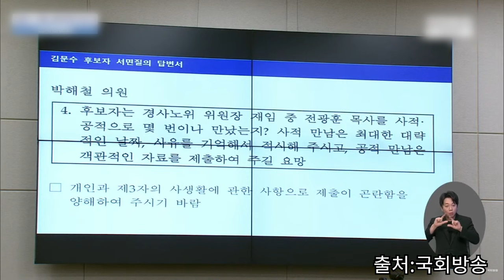김문수 자녀 채용 특혜 비리 의혹 대답할 말이 없어 모르쇠로 일관! 장관 임명 전 변호사 수임해야!!